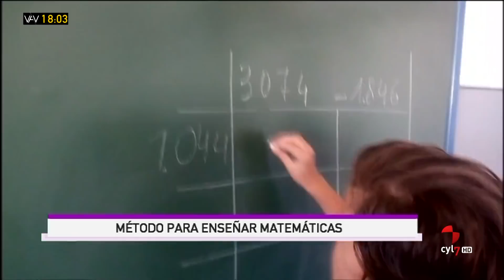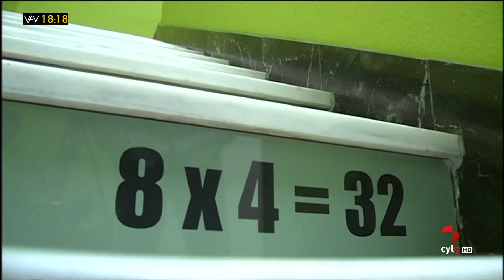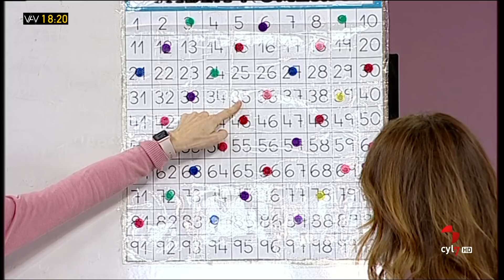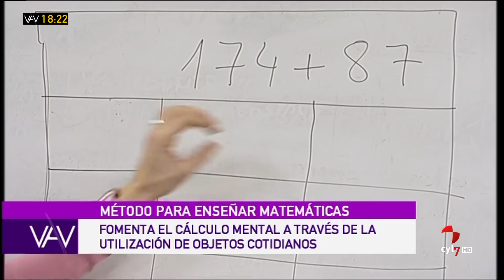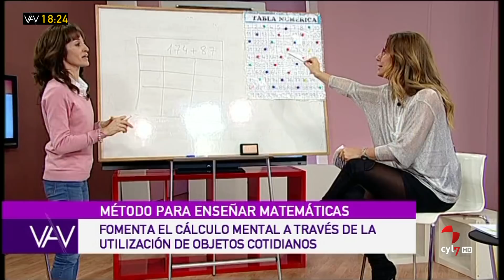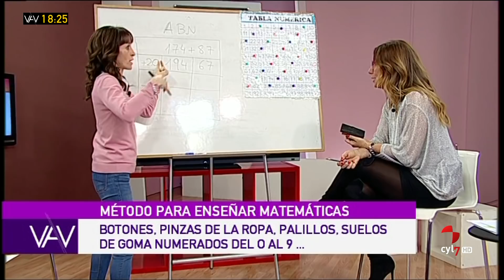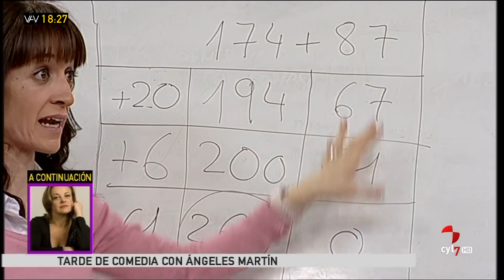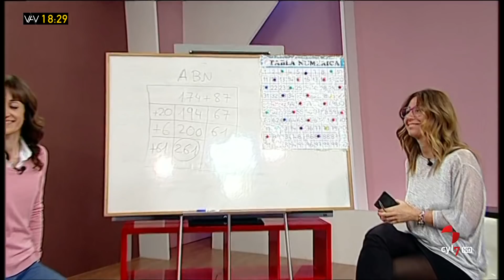Vamos a ver (Parte 1) .- Ana Julia confiesa, método ABN para aprender matemáticas